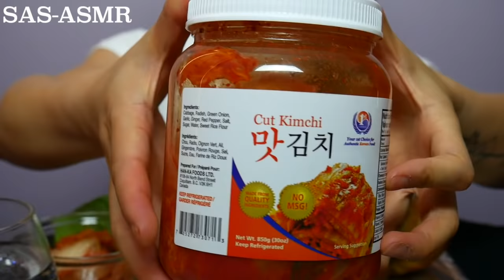ASMR Whole Rotisserie Chicken (SATISFYING EATING SOUNDS) No Talking | SAS-ASMR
YAYYY!! Finally did this Rotisserie Chicken video, I know its been requested many times. I've been craving this for so long too :)). It sure was delicious with the sweet chilli dipping sauce and kimchi, you know I love kimchi hehe...This is grass fed chicken if you are wondering why its so small lol. I hope you guys enjoy video...I didnt realized I got a few big bites in there for you lol.

Thank you so much for being here and spending time with me, I really appreciate it. Kisses all around.

Lips: Rimmel Provocalips - Just Teasing